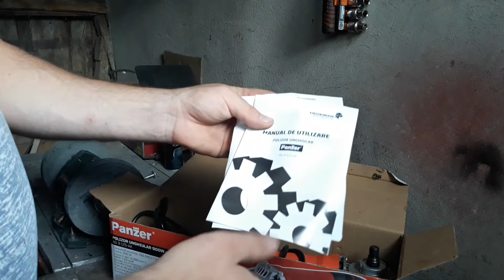Unboxing polizor unghiular (denumirea românească flex)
Salutare tuturor urmaritorilor online facem unboxing la un polizor unghiular adica mai pe românește flex